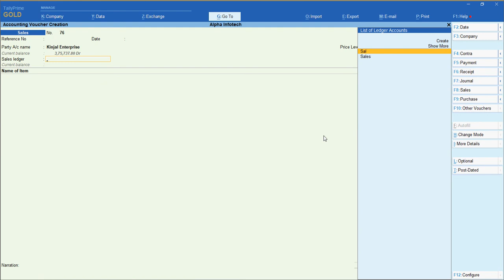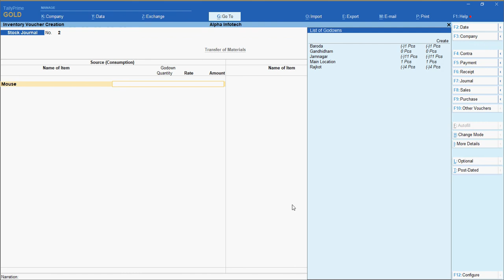Tally Add On : Display Alt Unit Qty. in Item selection in voucher entry in Tally Prime Software.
Now you can maintain & view your stock items more handy. When you maintain your stock items in two quantities i.e. Bags and Kgs, with this add-on you can view the closing balance of items in dual quantity with both units.
Easy maintain of bills.